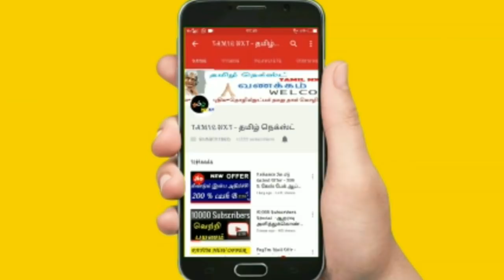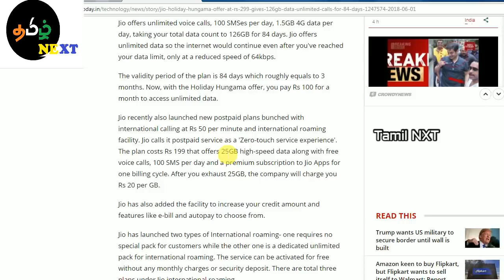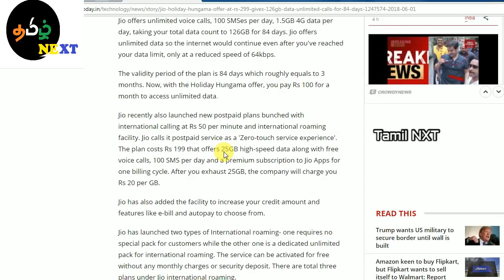Jio - Reliance Jio 4G அதிரடி ஆப்பர் ரூ 399 ரீச்சார்ஜ்ல் ரூ 100 தள்ளுபடி பெறுவது எப்படி ? |TAMIL NXT